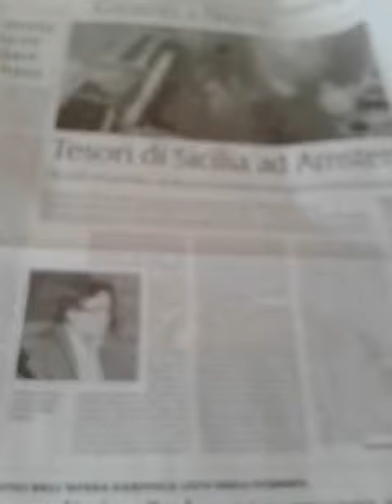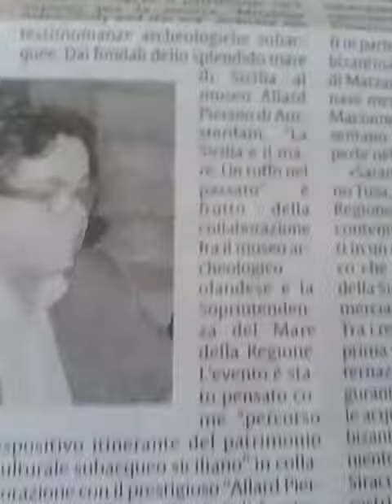dall'Etá dell'oro a quella "ró GHIÚMMU"!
demonio